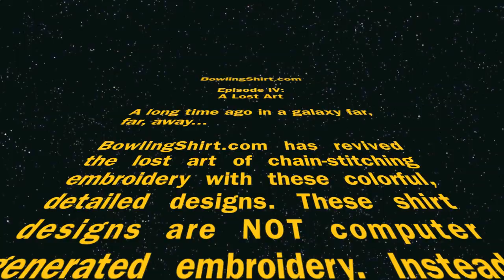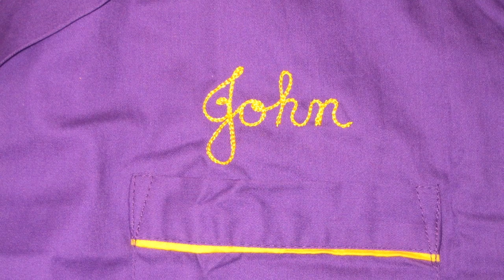Episode IV: The Lost Art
Chain stitch is a sewing and embroidery technique in which a series of looped stitches form a chain-like pattern. Chain stitch is an ancient craft, much the Jedi training and is passed down from Master to apprentice. At BowlingShirt.com we are lucky enough to have a few Chain Stitch Masters!